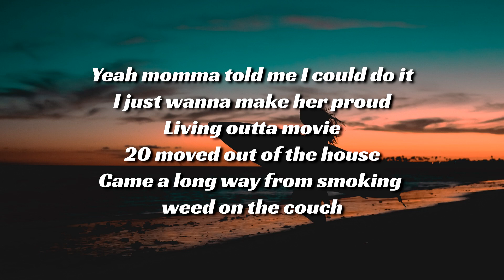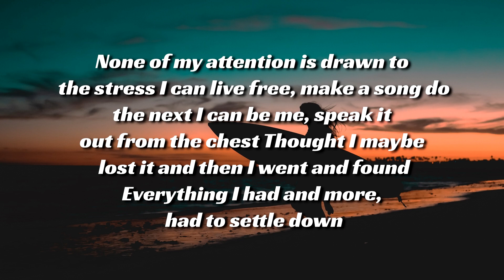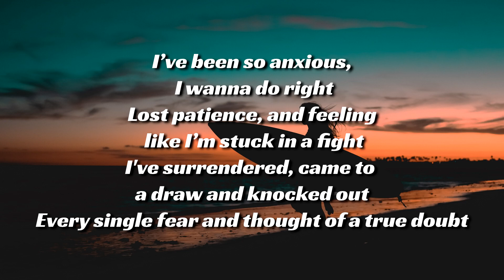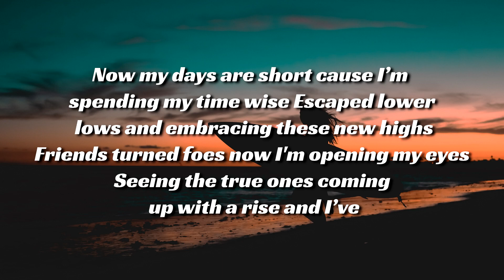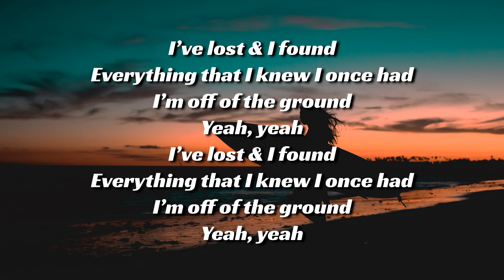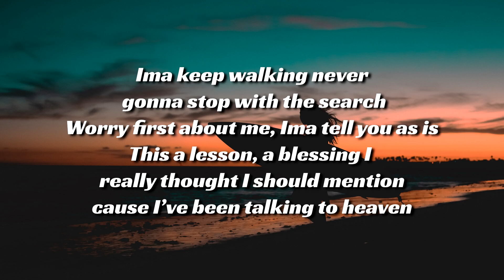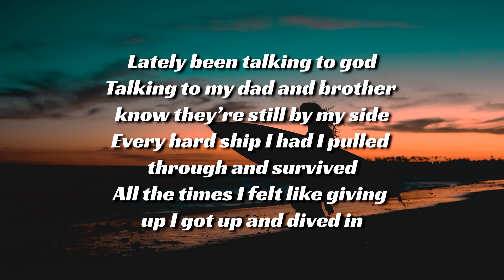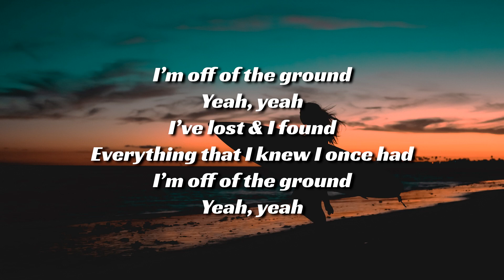Mark G - Lost & Found Prod. Dylan Ochsner (Lyrics)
Here on my chanel Desaz Music my intention is to promote artists that I personally enjoy and hopefully everyone else will too. No copyrights are intended on any of my videos. Enjoy :D